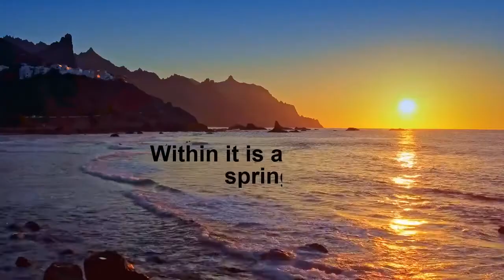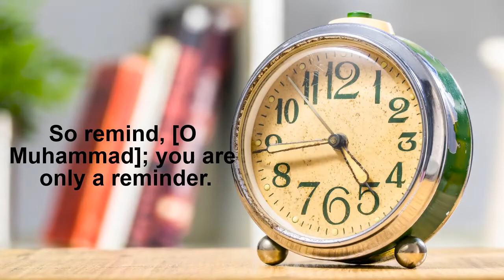SURAH AL GHASHIYAH - HANI-AR -RIFAI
CREDITS= PIXELS,PIXBAY & salam network
RECITER= hani ar rifai